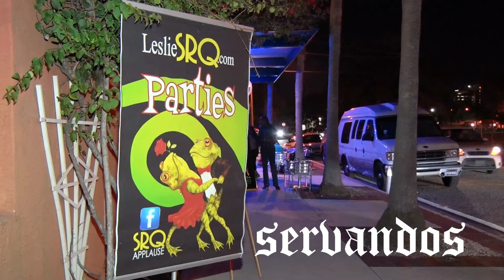Disco Party at Servandos Sarasota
Servandos provided the PERFECT setting for our DISCO DOWN TOWN Party!! Thank you to ALL you Disco 'Dancing Queens' - guys & gals - to DJ Jay Imminent Gordon to Servandos GM Paolo Moschini who was a JOY to work with and to ALL our guests! JOIN us for LeslieSRQ Productions's NEXT theme Party at Servandos: MOTOWN on March 19th -